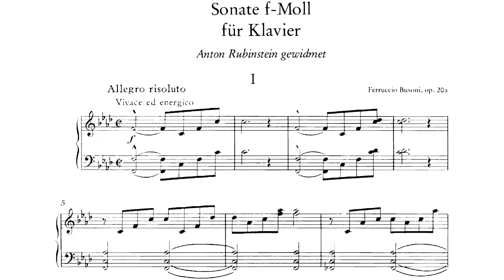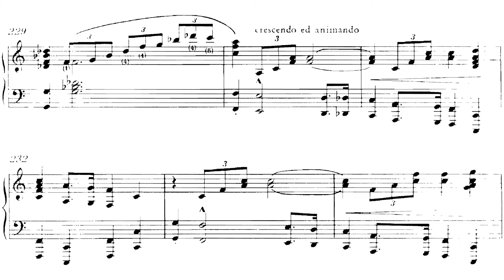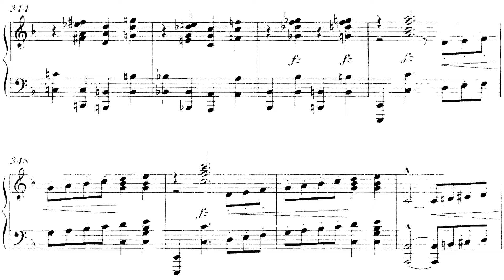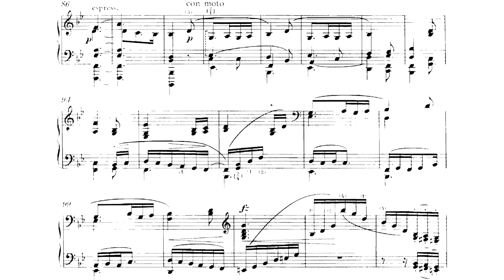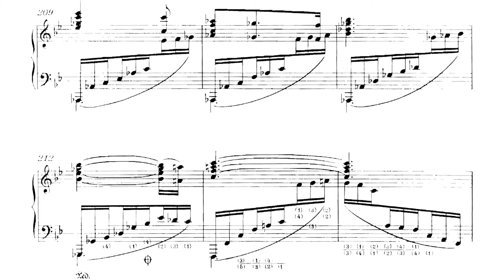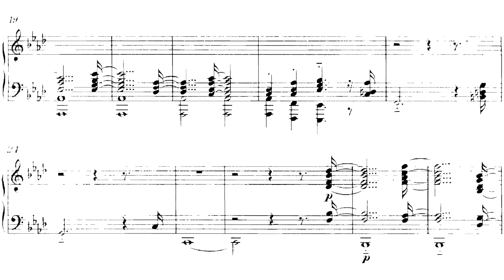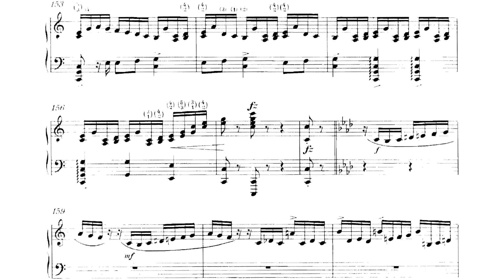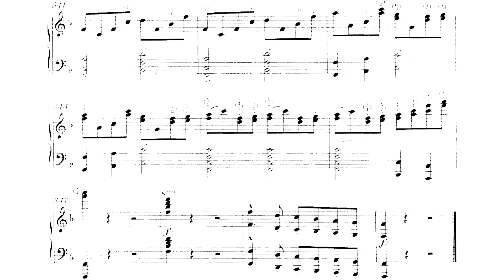Piano Sonata in F minor, BV 204 Op.20a By Ferruccio Busoni (with Score)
An unusual piece by Busoni, I think?
At least, this is correct for 1st movement...
I'm quite enjoyed on listening the recurring theme.
Some of the Busoni fans say that it's bad, idk.
Timestamp
0:00 1. Allegro risoluto
9:40 2. Andante con moto
20:33 3. Nella guesa d'un'improvvisazione - Allegro fugato (Vivace assai)
Performer
Piano: Bruce Wolosoff